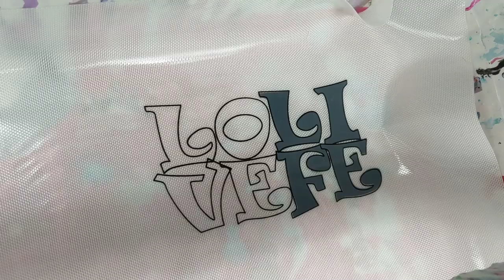(620) How to save a painting/ Silicone flip turned hairdryer technique/ beautiful cells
--link to the products I use